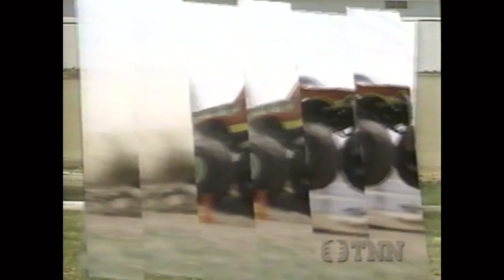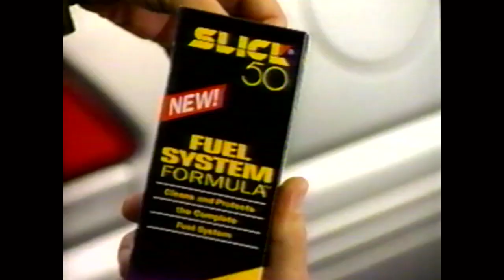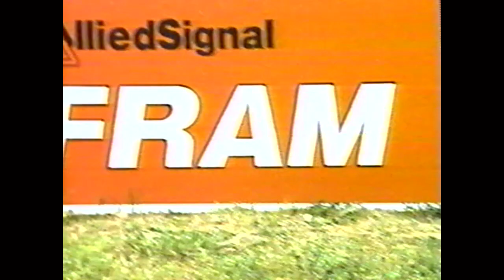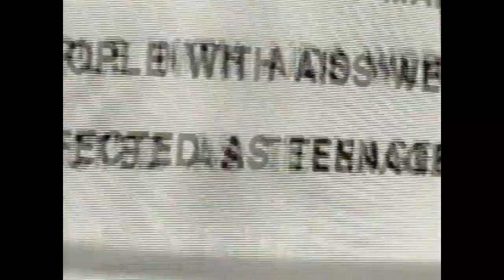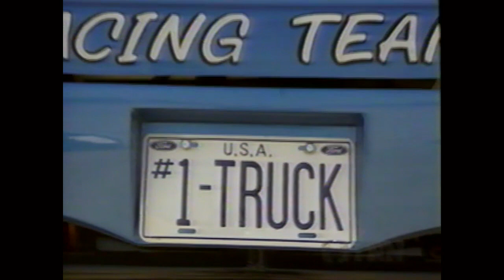Trucks and Tractor Power - Lima 1 1994 Monster Trucks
Trucks and Tractor Power kicks of the 1994 monster truck racing season with some new and old faces in Lima, Ohio.

All footage property of Diamond P Sports.